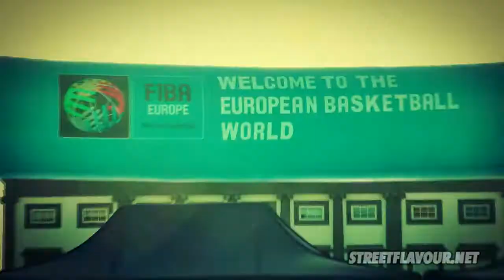3on3 In Santa Ana Gran Canaria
FIBA Europe 3on3 tournament In Santa Ana Gran Canaria (video by StreetFlavour) We've moved! For all new FIBA Europe content please head